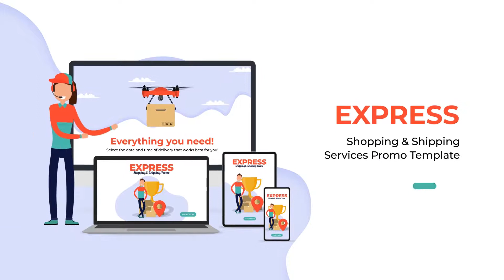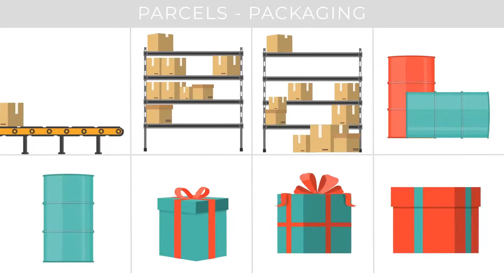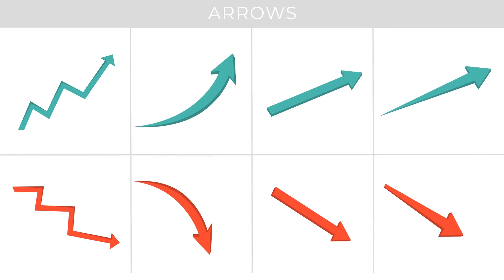Express Shopping & Shipping Promo Effects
Express shopping & shipping Promo
Express shopping & shipping Promo is an After Effects template specialized in logistics, parcel transportation, shipment handling as well as tracking. Includes 22 characters with independent controls and fully customizable animations – 235 premium animated elements and 100 editable line icons. It’s all you need to promote your company, product app or a web store logistics delivery service
Main Features:
22 Characters with independent controls
235 Premium animated elements
100 editable line icons
22 included scenes
Easily create custom unique scenes
No plugins – No pre-renders
After Effects CS6 and above
Color Controls
Universalized expressions running in any language
3 easy to follow video tutorials with voice over
If you are the author of this project and believe any that the use of the project preview on this channel are not legitimate, please write to e-mail and we will resolve this issue.
After Effects Templates Professional is the leader in survey Adobe After Effects project and templates on Envato Marketplace. Infilm After Effects Template releases best videohive templates as Logo and Intro projects, Broadcast design packages, Slideshow, Lower Third, Kinetick typography and all other best animations templates.